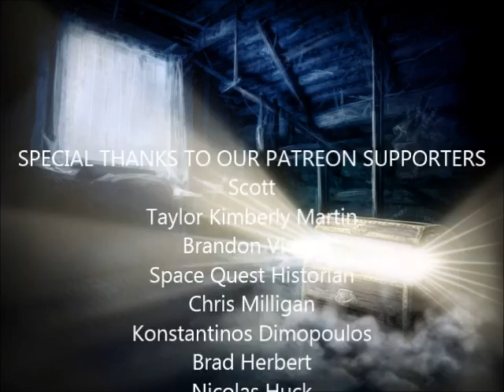Gabriel Knight 1 (remake) (8/43): Day 2: Mosely